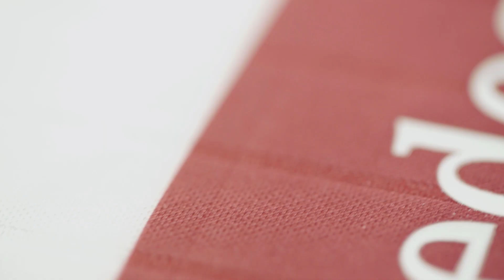Wir kämpfen! Im Brustring vereint.